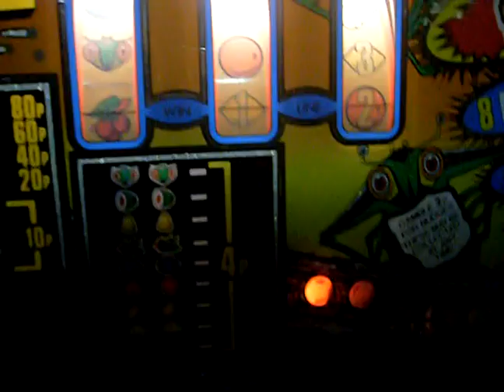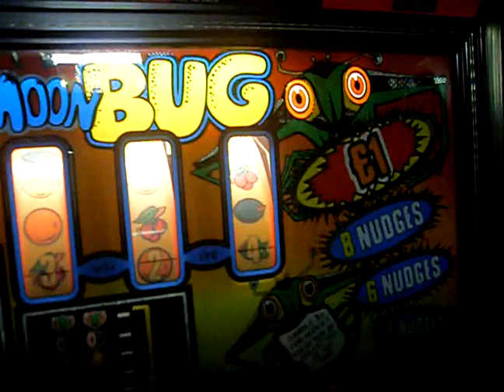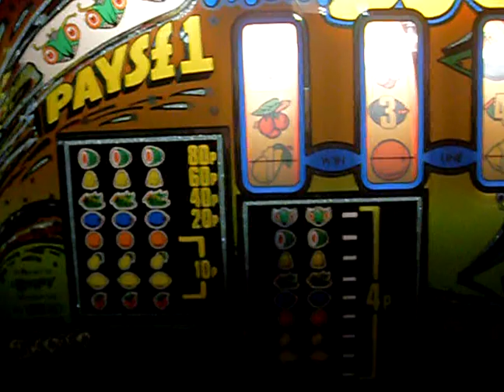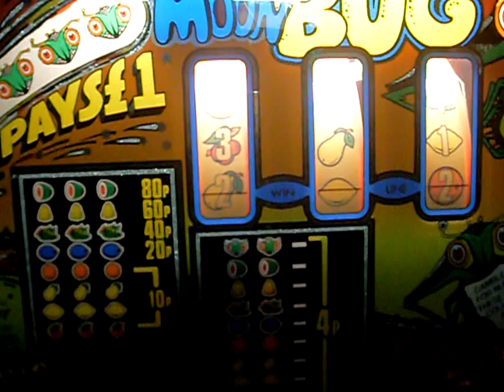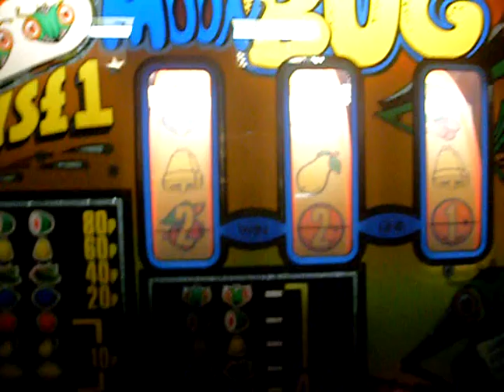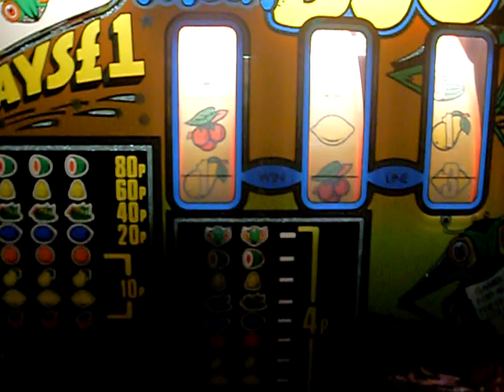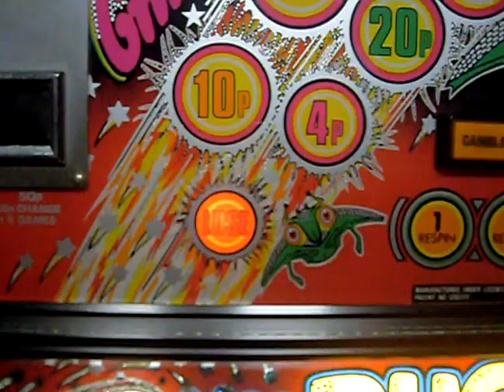moon bug maygay under repair